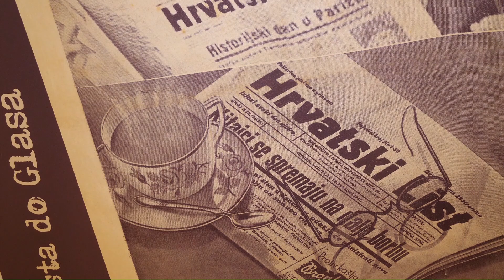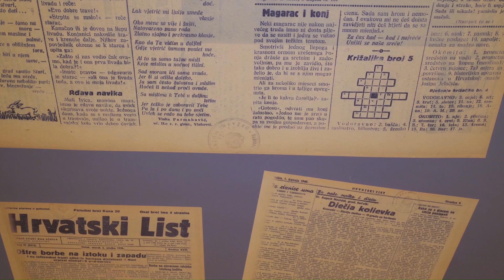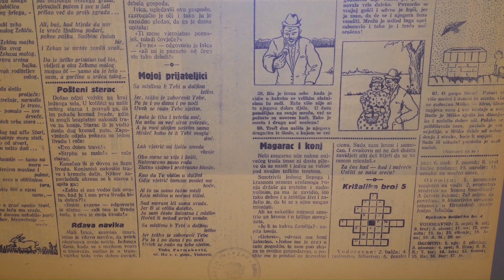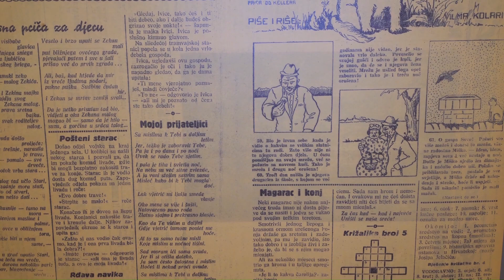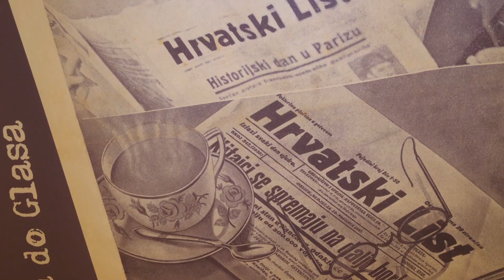Otvorenje izložbe “Sto godina Hrvatskog lista - od Lista do Glasa”